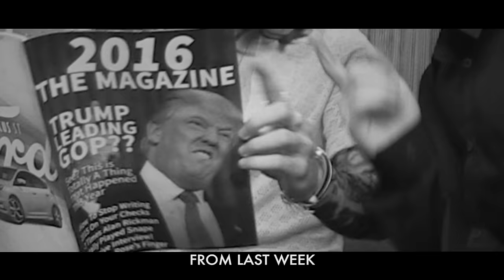One Direction - History PARODY! Key of Awesome #106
One Direction is ready to "clear their history" and move in "different directions".

Written and Directed by Mark Douglas
Director of Photography - José Andrés Cardona
Gaffer - Brad Morse
Hair and Make Up - Kristen Alimena
Props and Wardrobe - Cara Alpert
Editor - Doug Larsen

CAST
Jan Uczkowski - Niall
Travis Flores - Liam
Ryan Russell - Harry
Jason Michael Miller - Louis
Monroe Robertson - Zayn

Music Produced by EMW Music Group
Vocals - Sam Nulton, Mark Douglas and Doug Larsen
Mixed/Mastered  by Anthony Galindo

KOA Facebook!

TShirts!